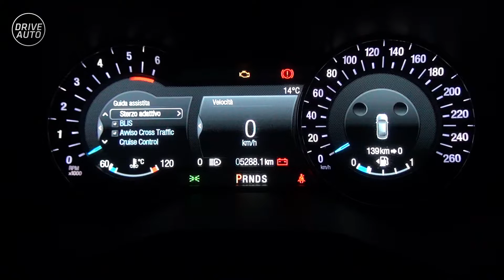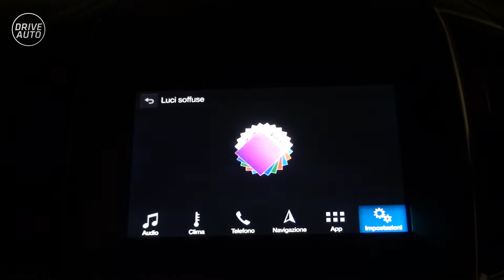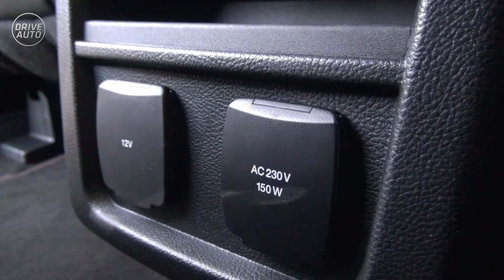Ford Edge 2.0 EcoBlue 238cv ST-Line - Il SUV dagli States -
Direttamente dagli USA arriva la Ford Edge, un SUV pensato per muoversi nel totale comfort insieme alla famiglia. Quella provata ha un 2.0 EcoBlue da 238cv abbinato alla trazione integrale e al cambio automatico a 8 rapporti.
Saprà conquistare il cuore degli italiani?

Song: Renegade Jubilee by The Whole Other